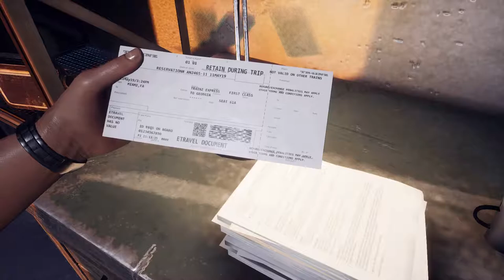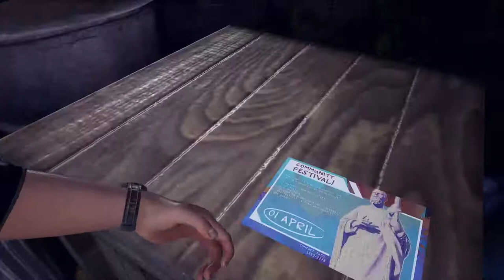Devil's Hunt Gameplay Walkthrough Part 6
Based on the original novel by Paweł Leśniak, “Equilibrium”, this third-person action game resurrects the everlasting fight between light and darkness, as a full-fledged war between Angels and Demons seems imminent and our world is the proposed battleground.

You play as Desmond, once a bon vivant son of a rich entrepreneur. Desmond’s life has been drawn into a sequence of unfortunate events that have led him to lose most of his humanity. Making a deal with the devil, Desmond gains demonic powers, becoming the hell’s executor. He is both the destroyer and the savior, with his human part gradually deteriorating as his hunger for vengeance grows. He fights fiercely with his fists and claws, making use of the skills offered by his demonic and human side. Passing through the gates of hell and back, he will eventually have to decide about his impact on the future of humanity.

Acer Predator Helios 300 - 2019
GPU - 1660Ti